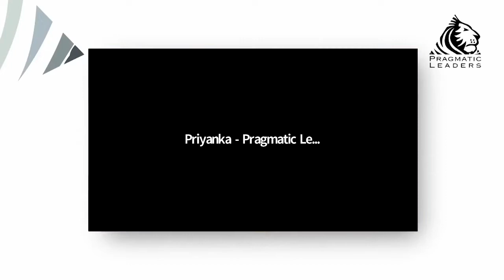Big Questions before the Big Switch into Product Management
If you're looking to break into product management, but don't have any product experience, then this video is for you! By following the steps in this video, you'll be able to learn the skills you need to become a successful product manager.

This video is a great way to get started in product management, and it won't require any previous product experience. With just a little effort, you can break into this career path and achieve success!

If you are looking to transition or up-skill in Product Management, choose from our list of exclusive courses designed to provide a holistic experience to our students